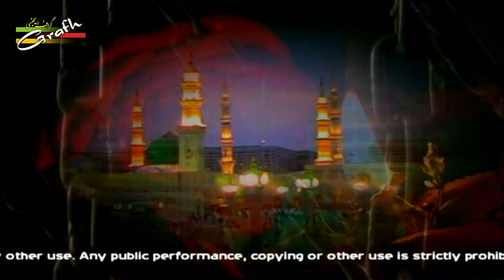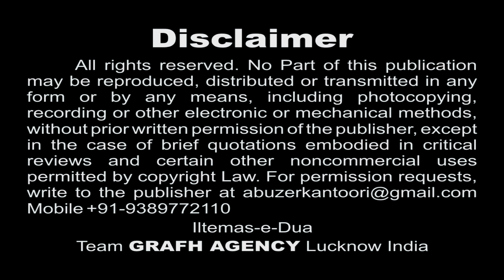Labon Par Hai Sada | S. Waqar Naqvi Bhopal | Rida-e-Zainab s.a. | 1439 2017 Best Indian Nohey